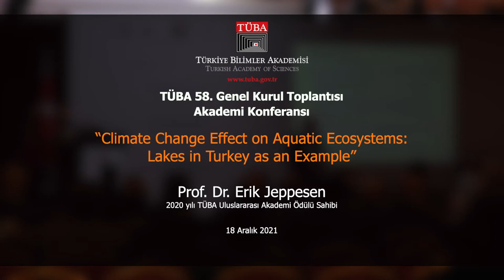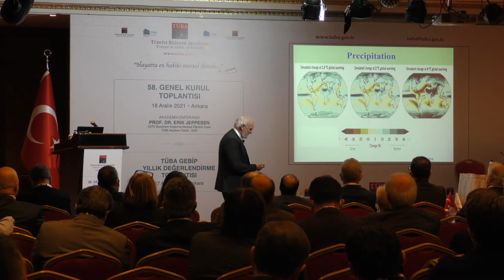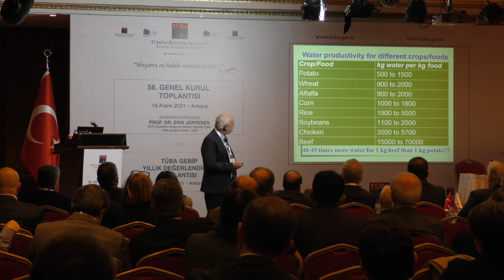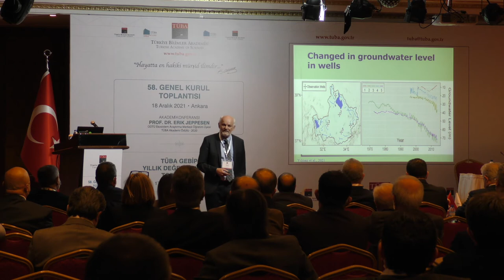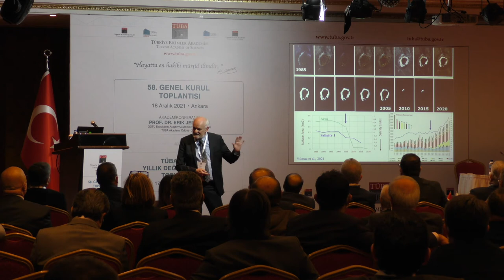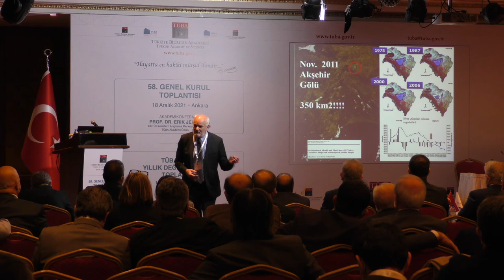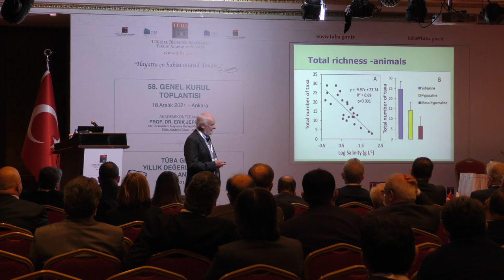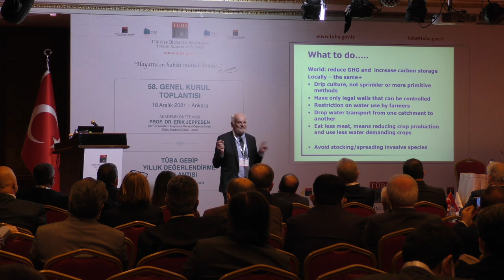TÜBA 58. Genel Kurul Akademi Konferansı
TÜBA 58. Genel Kurulu 18 Aralık 2021 tarihinde Ankara’da gerçekleştirildi.  "Tatlı su ekosistemleri konusundaki çalışmalar bu kırılgan ekosistemlerin, küresel bazda göl ve nehirlerin korunmasına yönelik çalışmaları ve küresel iklim değişikliğinin sucul ekosistemlere etkileri" konusunda yaptığı çalışmaları ve katkıları nedeniyle 2020 TÜBA Uluslararası Akademi Ödülü’ne layık görülen Nobel Ödüllü Prof. Dr. Erik Jeppesen TÜBA üyelerine “Climate Change Effect on Aquatic Ecosystems: Lakes in Turkey as an Example” başlıklı genel kurul konferansını verdi.